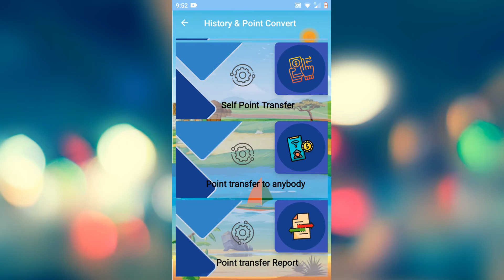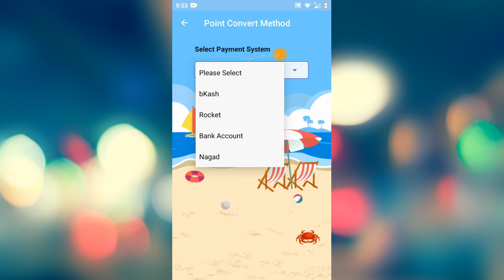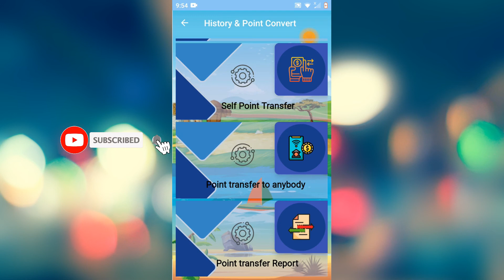গুরুত্বপূর্ণ আপডেট | SPC বন্ধ হচ্ছে না | Spc News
Spc Update News ! গুরুত্বপূর্ণ আপডেট | SPC বন্ধ হচ্ছে না | Spc News | Spc Update News

প্রিয় দর্শকবৃন্দ মেঘলা মাল্টিমিডিয়া এন্ড টেকনোলজি মেহেরপুর এর পক্ষ থেকে আপনাদের জানাই আন্তরিক শুভেচ্ছা ও অভিনন্দন।  ইতিমধ্যে আপনাদের ভালবাসায় আমরা অনেকদুর এগিয়েছি, আর আশা করি সামনের দিনগুলোতেও আমরা আপনাদের  পাশে পাবো। প্রিয় দর্শক আপনাদের চাহিদা মত এবং ভাল মান সম্মন্ন অনুষ্ঠান উপস্থাপন করাই আমাদের মূল উদ্দেশ্য যাতে করে এই চ্যানেল থেকে আপনারা একটু বিনোদন পেতে পারেন। বিনোদনমূলক  বিভিন্ন অনুষ্ঠান দিয়ে আমাদের এই চ্যানেলটির ভিডিও গুলি সাজানো। সুধী দর্শকবৃন্দ আপনাদের নিকট আমাদের প্রত্যাশা, আমাদের চ্যানেলের সকল ভিডিওগুলি দেখবেন আশা করি আপনাদের ভাল লাগবে। আপনাদের চাহিদা মত ভিডিও দেখতে অবশ্যই উপদেশ মূলক কমেন্ট করুন আমরা আপনার উপদেশ মোতাবেক অনুষ্ঠান তৈরি করার প্রচেষ্টা করব।  আমাদের চ্যানেলের  একটি অনুষ্ঠানও যদি আপনার ভাল লেগে থাকে তাহলে আমাদের এত পরিশ্রম সার্থক হবে বলে আমরা মনে করি। আপনার ভাল লাগা ভিডিও গুলি শেয়ার করে আপনার বন্ধুদের দেখার সুযোগ করে দিবেন এবং লাইক ও কমেন্ট করতে ভুলবেন না।